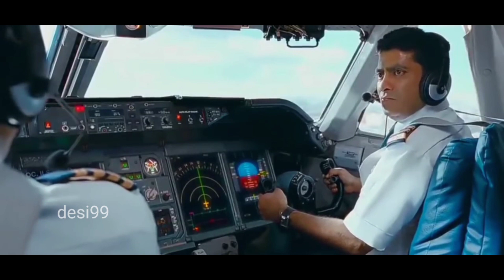Krrish 3 | Krrish 4 | Krrish 3 funny dunning video |😂 आड़ी बाड़ी में 😂 | Desi99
Krrish 3 | Krrish 4 | Krrish 3 funny running video |😂 आड़ी बाड़ी में 😂| krrish | Desi99

Krrish film
krrish 3 funny dubbing video
krrish 3 airplane scene
krrish 4 trailer
krrish comedy
krrish krrish
krish fight
krrish 3 best scene
krrish 3 fight
krrish 3 hindi film
krrish
krrish 1
krrish 3 funny comedy
krrish real fools comedy
krrish picture
krrish spoof
krrish short film
real fools
dubbing video
sonu kumar 06